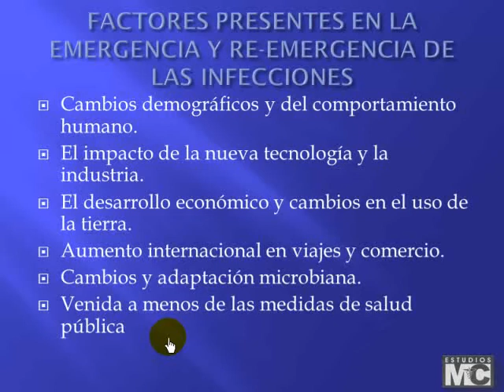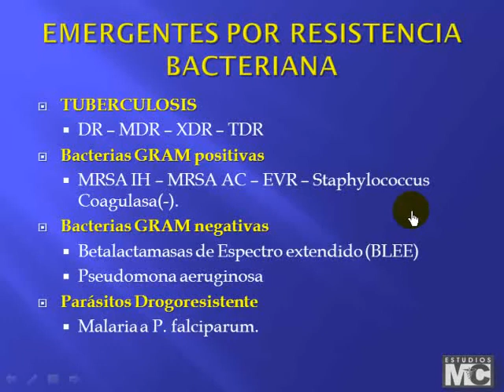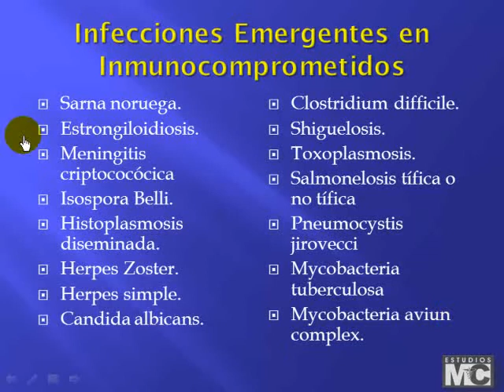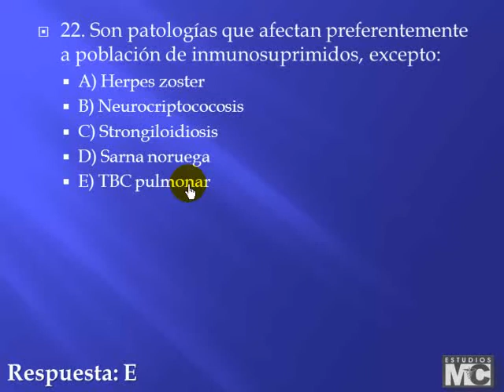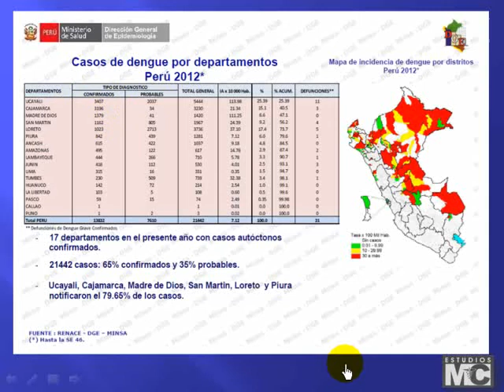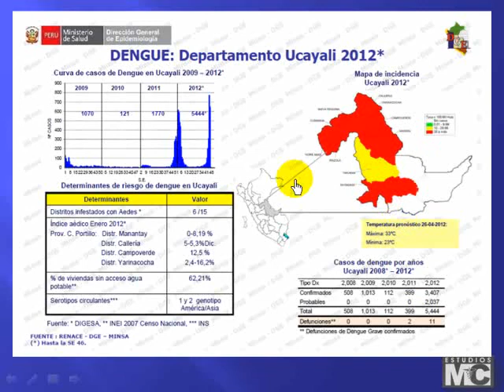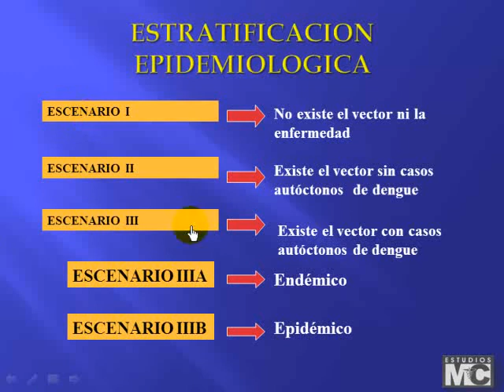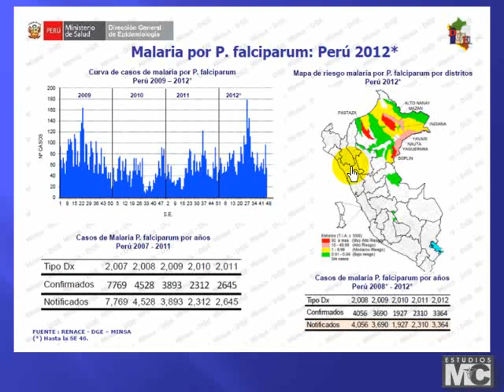CyM epidemiologia - 4